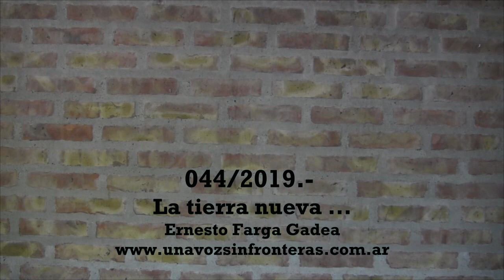044/2019.- La tierra nueva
Después que sea purificada por el fuego... Los justos la heredarán y vivirán por toda la eternidad...